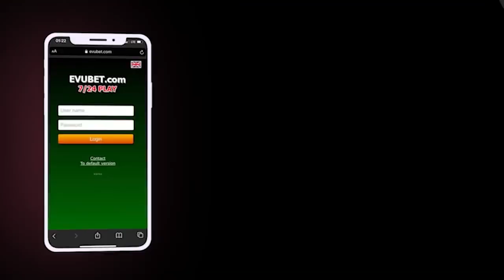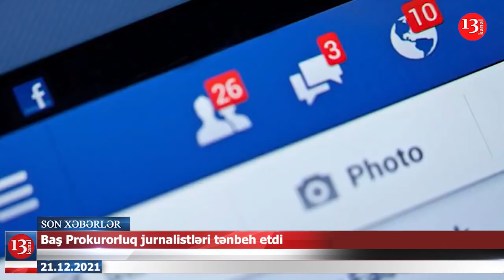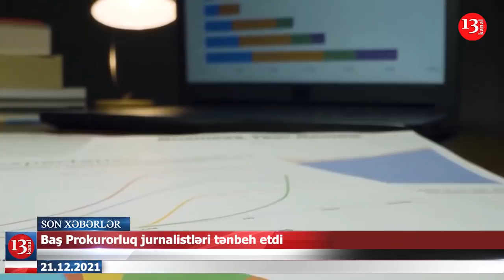Ata Abdullayevə 9 il HƏBS CƏZASI...; İran generalının ölümündə İSRAİL əli-NƏ BAŞ VERİR?-XƏBƏRLƏR